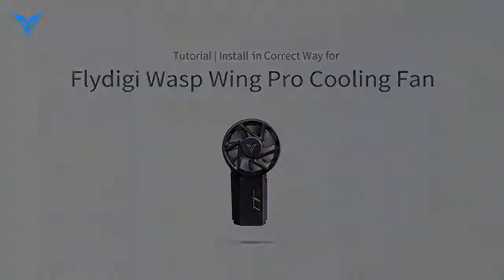Tutorial | Install in Correct Way for Flydigi Wasp Wing Pro Cooling Fan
Stop you getting any lag for heating problem🎮